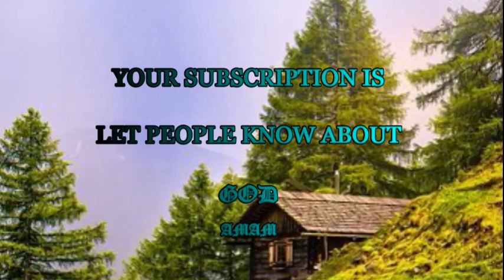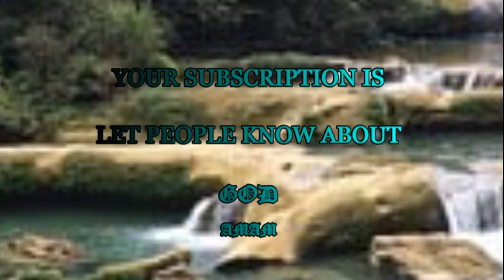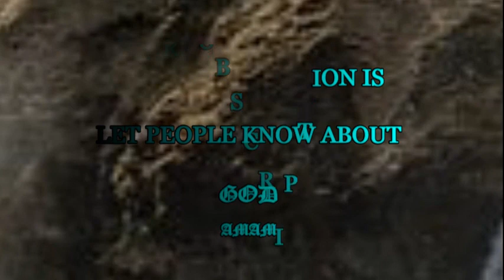Be steadfast and unshakable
Through Isaiah 49, we learned that the Lord knows your struggles; He has fought the battle before you. It is not sinful to endure the thought that your labor has been in vain, or to be discouraged with feelings of failure because of shattered expectations. Jesus experienced this firsthand and was sinless, but it is very dangerous to allow these lies from hell to fester and consume your soul. Jesus showed us a way out of that frustration with these words, "I have labored in vain. indeed judgment is with the LORD, and my reward is with my God" (Isaiah 49:4). (Italics author's.) The original Hebrew meaning of the word judgment here is "verdict". Jesus consequently said, "The final judgment rests with my Father. He alone is the judge of everything I have done and how efficient I have been."God is urging us through this verse.
"Stop passing judgment on what you have done on my behalf. It is not your job to judge how efficient you are, and you have no right to call yourself a failure. You don't even know what impact you've had yet. You have no eyes to recognize the blessings that are coming to you."
No, we won't know about these myriad things until we stand before Him in eternity.In Isaiah 49, Jesus heard the Father say, "Now, Israel is not yet gathered; yes, it is. I called you to gather the tribes, and it didn't turn out the way you thought it would. But that call is only a small thing compared to what is coming for you. It is nothing compared to what I have in store. I will make you a light for the whole world. You will bring salvation to the whole earth" (see Isaiah 45:5-6).While the devil is lying to you, telling you that you have labored in vain, that you will never see your expectations fulfilled, God is preparing even greater blessings in his glory. He is preparing better things beyond what you can think or ask for. We must no longer listen to the lies of the enemy; instead, we must rest in Him, trusting that the Holy Spirit will work to make us more Christ-like. And we must rise from our despair and stand on these words.

"Be ye steadfast, immovable, always abounding in the work of the Lord. For you know that your labor is not in vain in the Lord." (1 Corinthians 15:58)